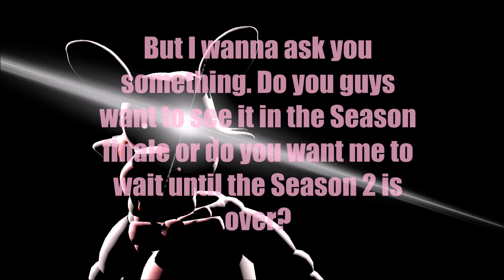Please watch the video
I own the video but not everything else.